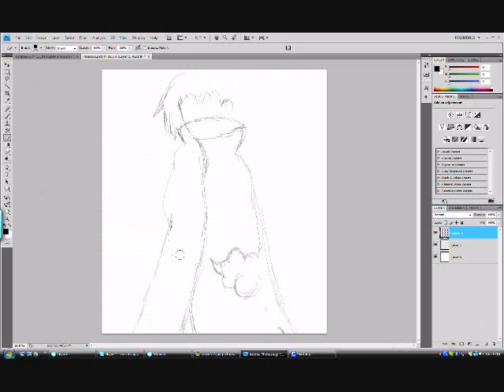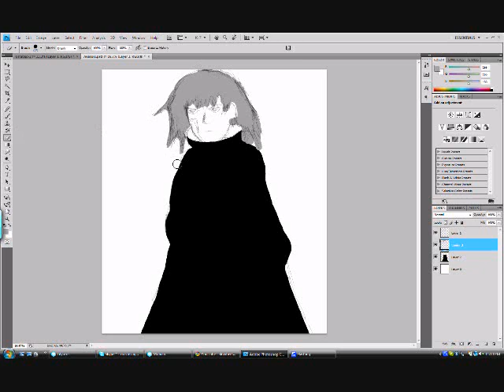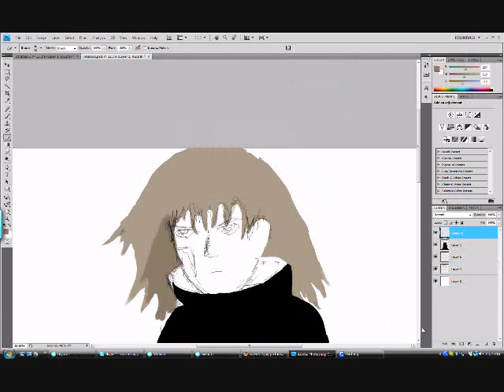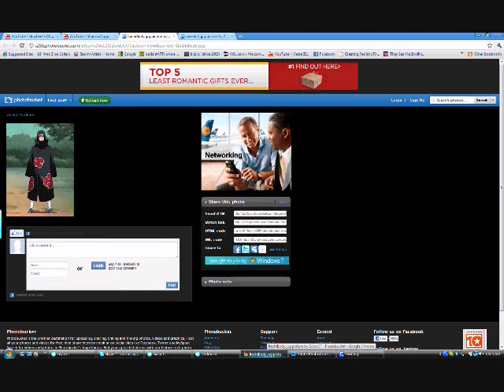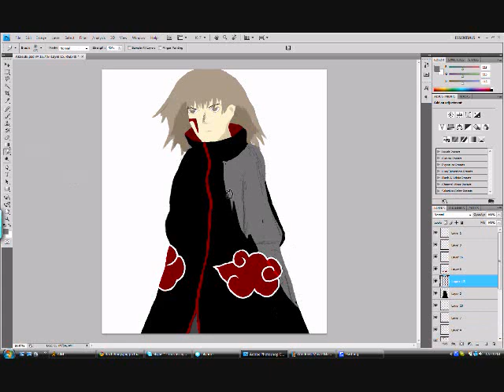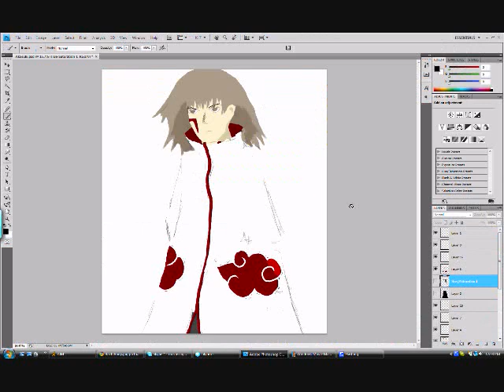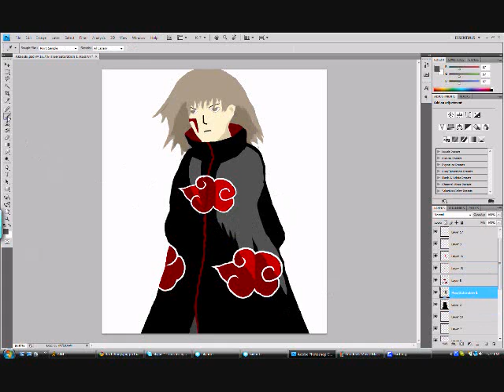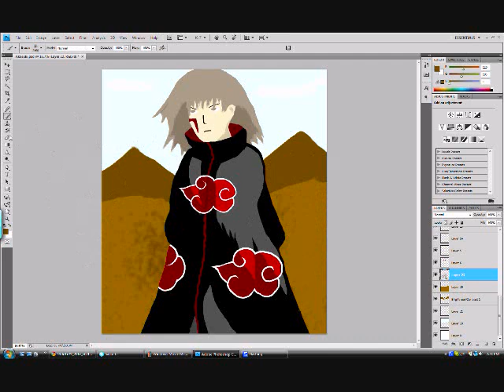Request: Raven from Zoids w/ Akatsuki cloak [Speedpaint]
Songs: Basement Floor
rock hybrid
Hypnothis